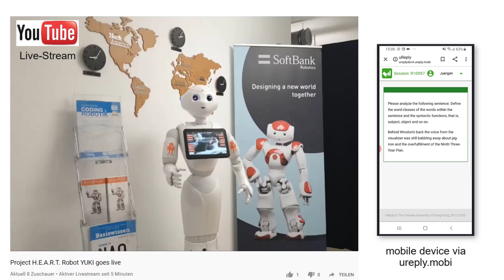Classroom Application Packages with YUKI - The Humanoid Pepper Robot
This short clip (an extract of the whole 15-minute CAP) illustrates what went on during the live-stream: Thew robot standing on the project H.E.A.R.T. office in Marburg, Germany linked up with ureply.mobi at Chinese University of Hongkong and controlled their mobile devices asking them to solve linguistic problems. Thus was a test run! Next time, audio will be improved and a better synchronization between the robot and the CAP actions.